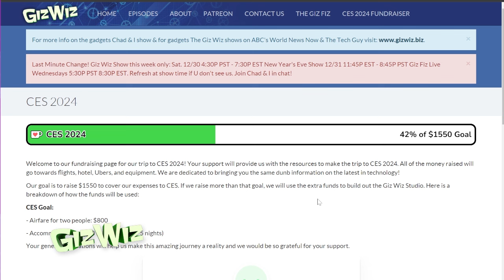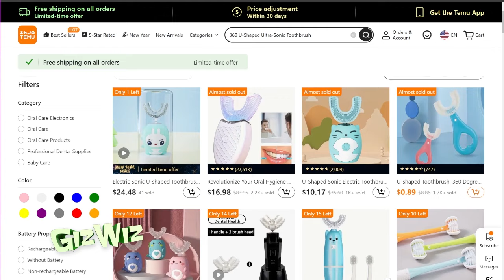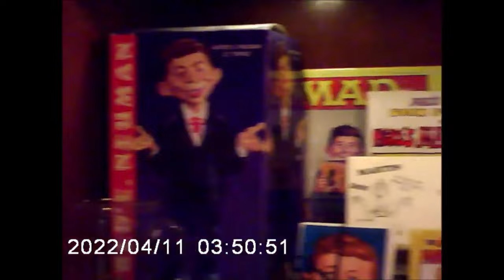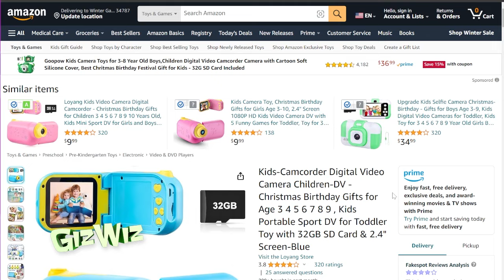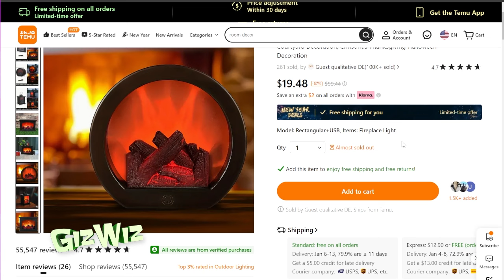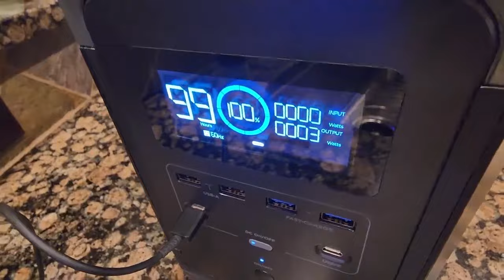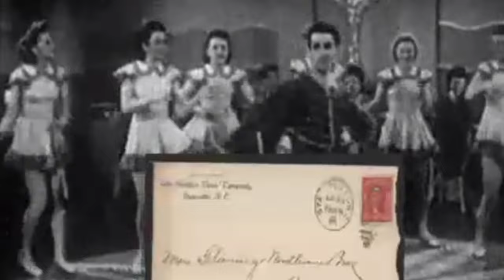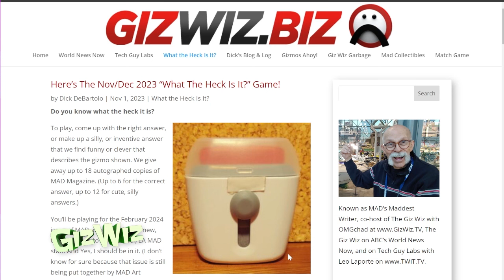The Giz Wiz #1968: Foaming At The Mouth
Dive into a Giz Wiz episode where we explore brushing all your teeth at once (yes, really!), give a budget-friendly kid’s camcorder another shot, and puzzle over a gadget that only Dennis can guess!